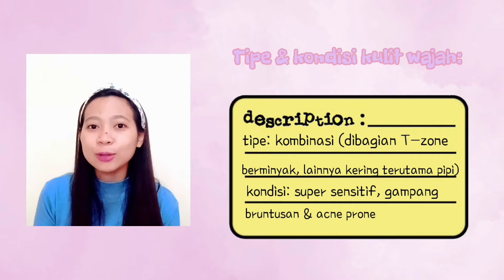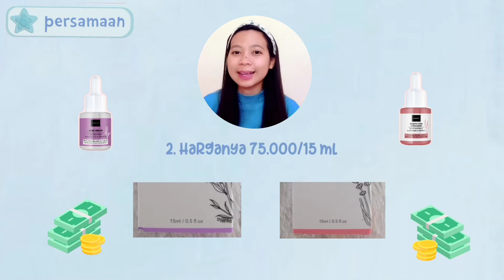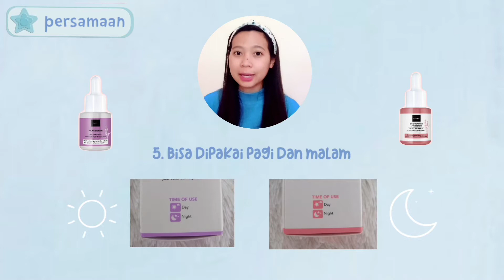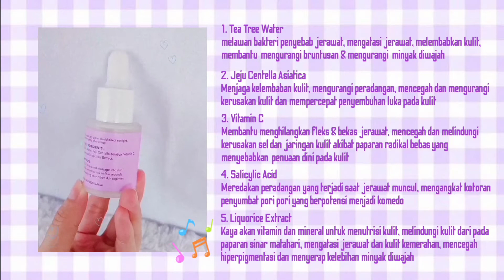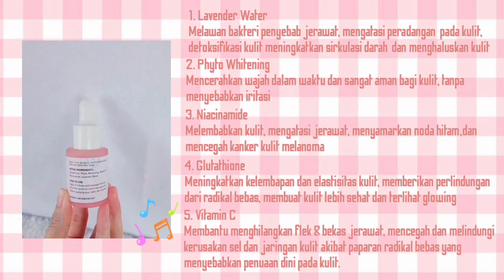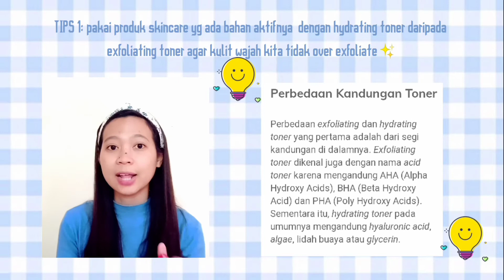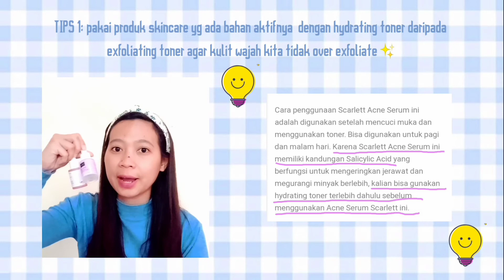REVIEW SERUM SCARLETT WHITENING || honest review, full review + tips pemakaian biar optimal✨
Hallo semua... selamat datang di youtube channelku, salam kenal nama aku Lia. Youtube channelku berisi seputar beauty dan tips baik itu skincare ataupun makeup. Hope you like it!

Divideo kali ini aku mau ceritain sekalian aku ngereview serumnya dari scarlett whitening, baik yg varian acne maupun brightly. Aku udah pake kedua serumnya selama 2 minggu, dan aku akan share mulai dari claim produk-gimana pengalaman aku cobain serumnya scarlett selama 2 minggu. Selain itu aku juga akan bagiin sedikit tips untuk pemakaian serumnya scarlett ini biar bisa bekerja lebih optimal dikulit wajah kalian💕 Dan pastinya enggak ketinggalan, aku akan sertakan bukti dokumentasiku lewat foto-foto yang aku insert divideo💁 Semoga video kali ini bermanfaat, ENJOY✨

My social medias:
🌸 Facebook Lia yohana

^Selalu jaga kebersihan dan kesehatan kalian^